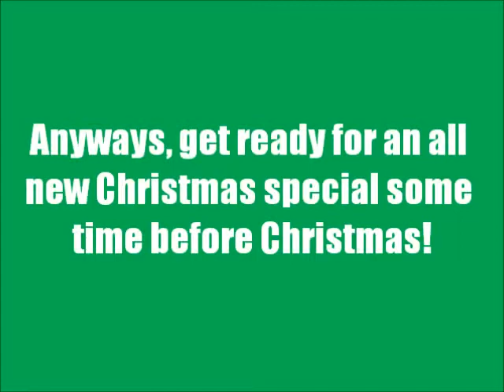The Pepe Martinez Show Christmas Special Preview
I haven't uploaded a new video in a while so I decided to update you guys on the new episode!